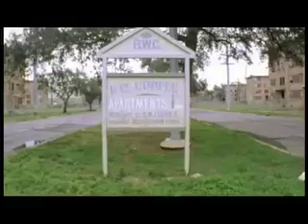C-Murder "Posted on the Block" video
directed by Estevan Oriol